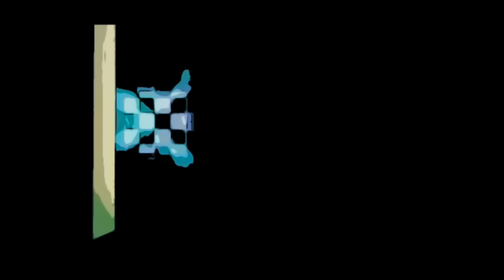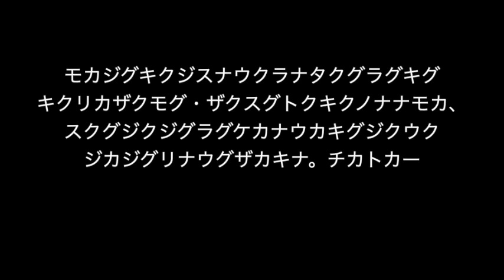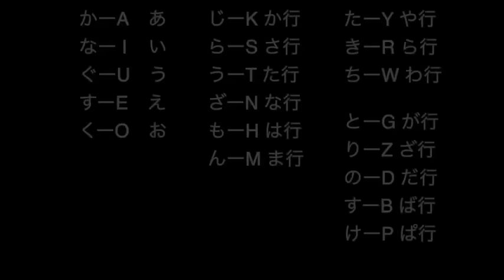【朗読/推理小説/ミステリー】甲賀三郎/二度死んだ男【大人の読み聞かせ/ラジオドラマ】